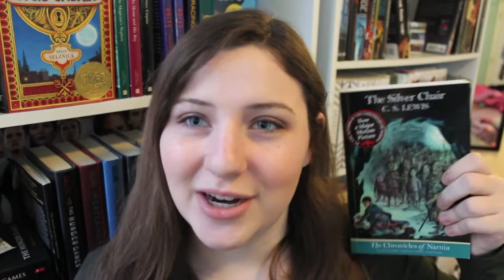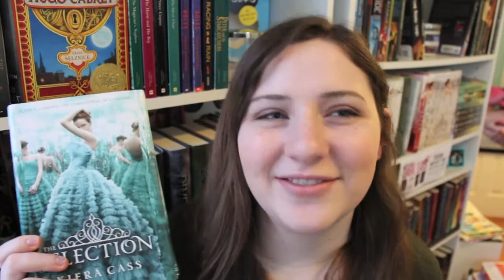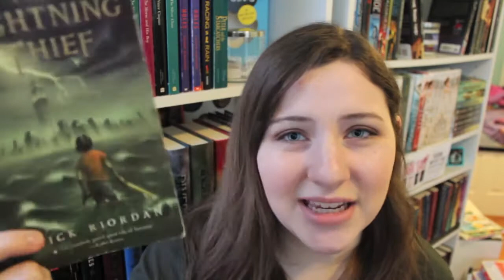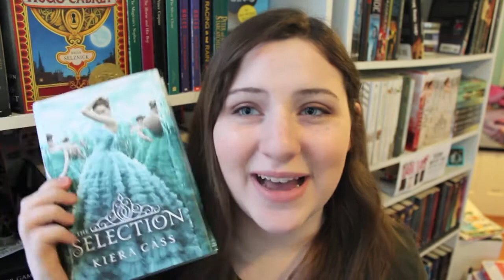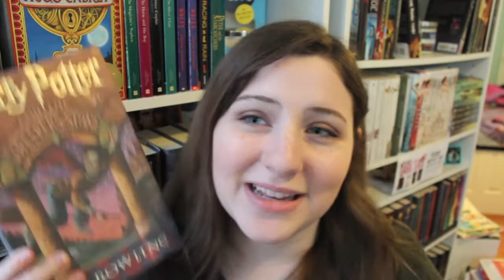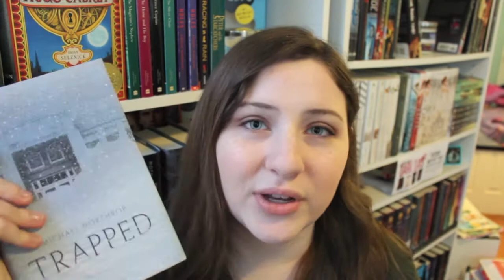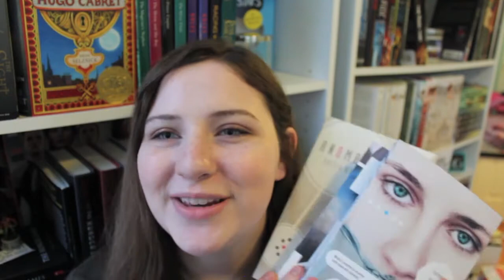Winter Time, Holiday Time, Book Tag!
Look forward to a ton of Christmas videos coming soon!!
I TAG EVERYONE WATCHING! :)

Thank you guys for your support, it means the world to me!
-Lizzie